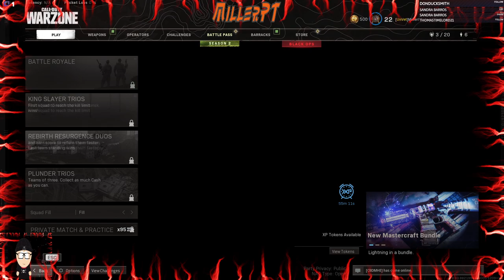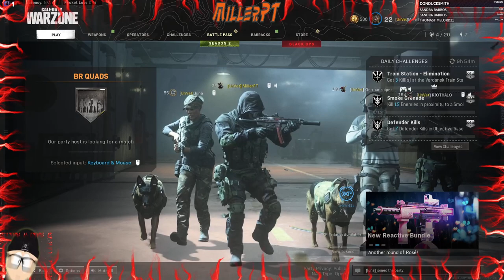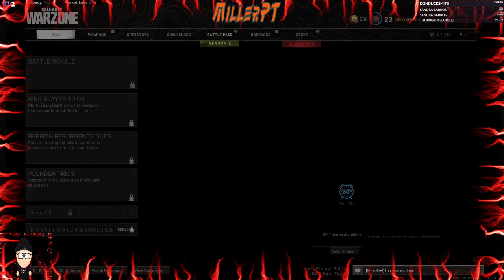Warzone - Part 31